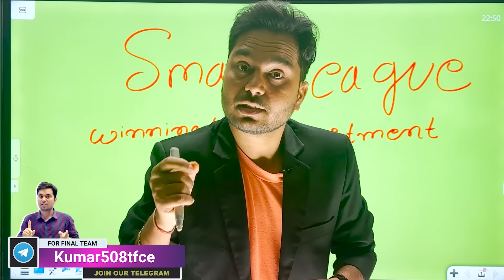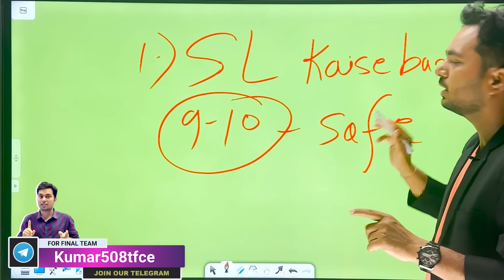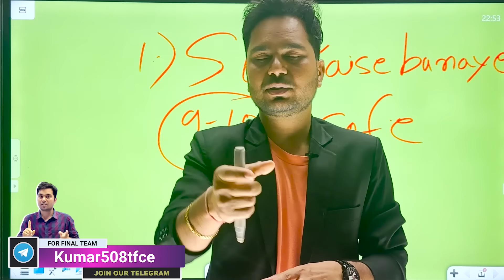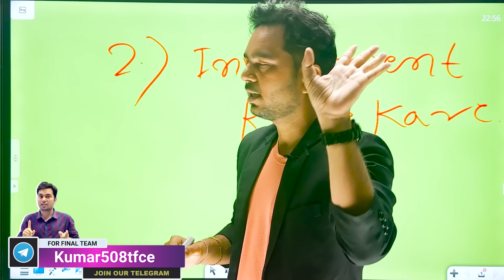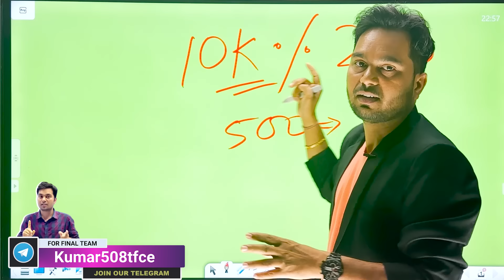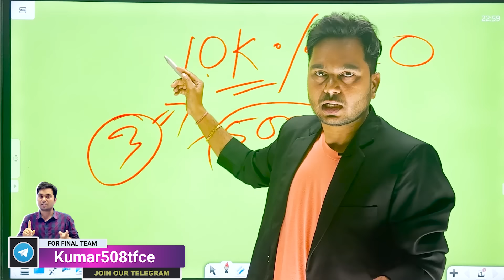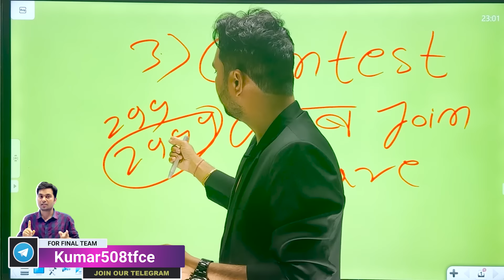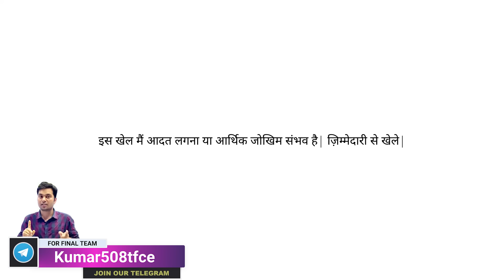dreamy11 Small League Strategy 2024: ₹10,000 To ₹100,00,000!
dreaam11 Small League Strategy 2024: ₹10,000 To ₹100,00,000!

1. This Game involves an element of financial risk and may be addictive, please play responsibly and at your own risk.
2. All Brands Promoted In This Video Such as "League11" and "my11circle" are "Game of Skills" not "Game of Chance".
3. We are not responsible for any type of loss / profit if happens after watching this video, we just share our experience to guide and help people who are already playing this since long time, we dont influence new audience to start playing this game, this video is only for audience which plays. These games are not allowed in some states of India such as Telangana, Assam, Odisha, Nagaland, Sikkim, Andhra Pradesh.